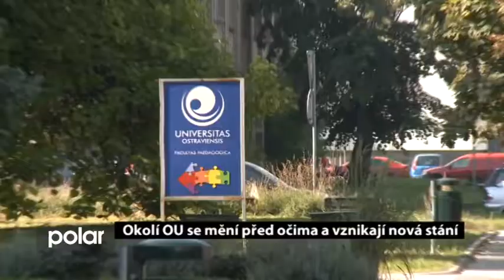Okolí OU se mění před očima a vznikají nová stání (15.09.2016)